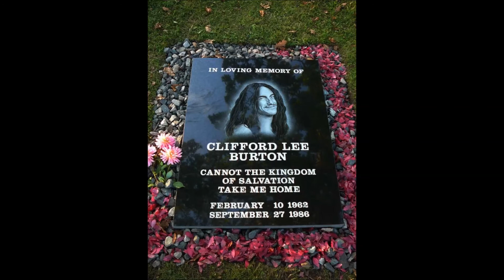Metallica " For whom the bell tolls " : added bass + remix (voir description)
Version studio rejouée à la basse en playthrough, remixée et remasterisée par Matt.
" For Whom The Bell Tolls " issu de l'album " Ride The Lightening " (1984).
2 basses enregistrées , centrées :
- l'une avec un léger chorus + réverb
- l'autre avec une légère distorsion + réverb
Commentaires : J'ai fait en sorte de ne pas trop faire ressortir ma basse pour respecter le mixage et la "couleur" originelle de la musique...
Montage audiovisuel par Matt @ Studio Thephires